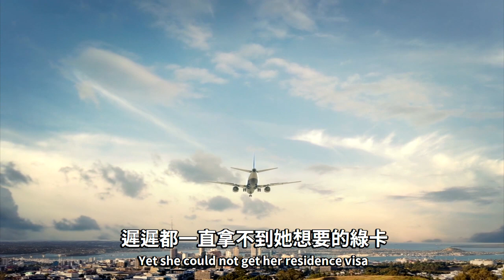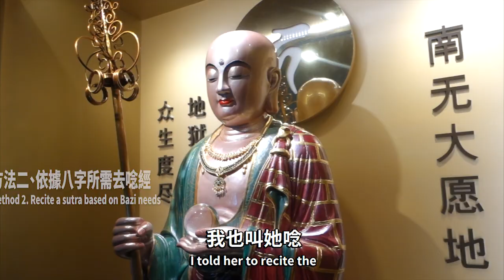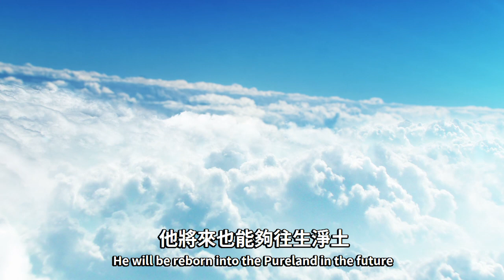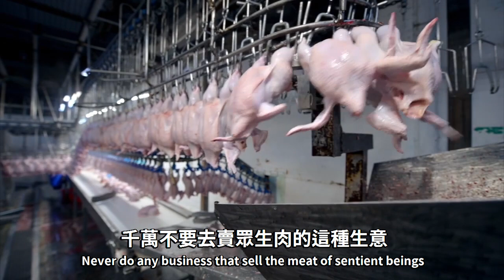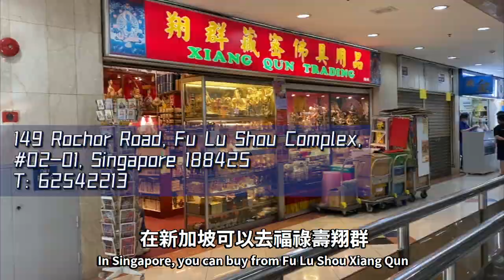賣的肉和皮革不是我殺的，算殺生嗎？如何贖罪？If I Sell Meat & Leather Not Killed By Me, Is It Still Killing?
往生短咒 Short Mantra for Rebirth to Pureland：
往生淨土，超生出苦，
阿彌陀佛，阿彌陀佛。